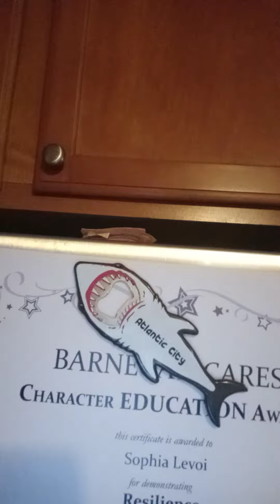Ray Kroc had Resilience so does The Apefather and so does his daughter! She received a certificate!